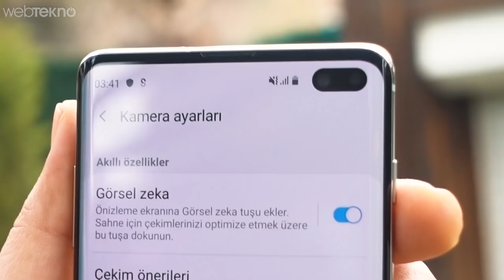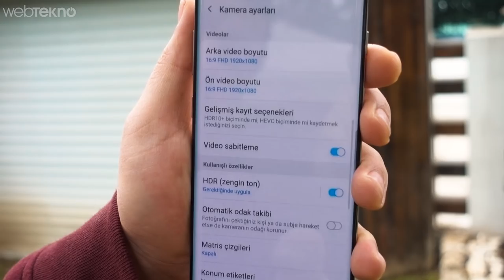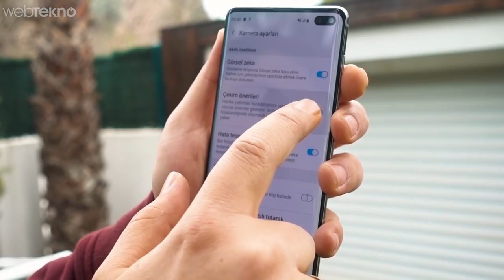7.500 TL'ye Satılacak Yeni Galaxy S10+ Türkiye'de! (Kutu Açılış Videosu)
Samsung Galaxy S10+ Türkiye Topraklarında! (Kutu Açılış Videosu)

Samsung, yeni amiral gemisi ailesini tanıttı. Serinin yeni üyelerinden en büyüğü, en yüksek performanslısı ve en pahalısı Galaxy S10+ oldu. Cihazın teknik özellikleri ve özel sürümü dahil fiyatı kesinleşti.
Galaxy S10 ailesinin en büyük ağabeyi, Plus takılı yüksek performanslı cihazı nihayet görücüye çıktı. Bir süredir 1 TB'lık depolama birimiyle geleceği söylenen ve gündemden bir türlü inmeyen cihaz, kendisine has özelliklerle sınıfının en iyisi olmaya aday. 6,4 inçlik Infinity O AMOLED ekranında 3040 x 1440 piksel (522 ppi) çözünürlük sunan cihaz, 19:9 en boy oranına ve Gorilla Glass 6 korumasına sahip.

Galaxy S10+, iki küçük kardeşinden farklı olarak 12 GB RAM, az önce söylediğimiz gibi 1 TB dahili depolama ve seramik bir gövdeyle geliyor. Seramik gövde hem ısı yalıtımı, hem de sağlamlık açısından avantaj sağlarken, iki özel renk seçeneği de görmemizi sağlıyor: Seramik beyaz ve seramik siyah.

Samsung Galaxy S10+ özellikleri:

Ekran: 6,4 inç AMOLED HDR+ Infinity O ekran, 3040 x 1440 piksel (522 ppi), 800 nit parlaklık, 19:9 en boy oranı, Corning Gorilla Glass 6
Yonga seti: Qualcomm Snapdragon 855, Samsung Exynos 9820
Arka kamera: 12 MP f/1,5 geniş açılı lens (77 derece OIS + 16 MP f/2,2 ultra geniş açılı lens + 12 MP f/2,4 telefoto lens, OIS (45 derece)
Ön kamera: 10 MP f/1,9, Dual Pixel, 4K UHD video kayıt desteği +  RGB derinlik sensörü
RAM: 6 GB / 8 GB / 12 GB şeklinde üç seçenek
Dahili depolama: 128 GB / 512 GB / (512 GB + 512 GB microSD kartla 1 TB) şeklinde üç seçenek
Bağlantı: Wi-Fi 6, Bluetooth, CAT, LTE özellikleri
Batarya: 4.100 mAh, Kablosuz Güç Paylaşımı, Hızlı Kablosuz Şarj 2.0
Suya ve toza dayanıklılık: IP68 sertifikası
Ses: Dolby Atmos destekli stereo hoparlör, AKG kulaklık
Sensörler: İvmeölçer, Barometre, Parmak İzi, Gyro, Jeomanyetik, Hall, Nabız, Proximity, RGB Işık, İris tarama, Basınç sensörleri